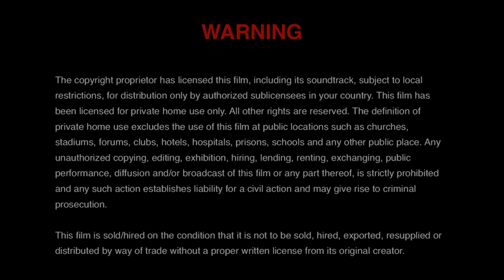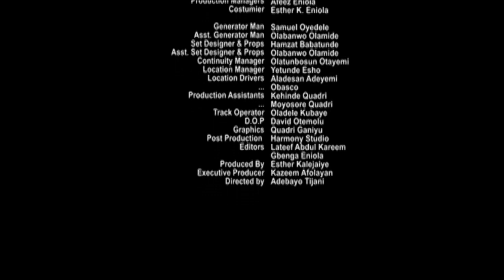IJANU - Latest Yoruba Movie Mercy Aigbe | Muyiwa Ademola | Esther Kalejaye | Lateef Adedimeji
Cast: Muyiwa Ademola | Mercy Aigbe | Lateef Adedimeji | Sola Fosudo | Esther Kalejaiye | Doyin Kukoyi

Producer: Esther Kalejaiye  Director: Adebayo Tijani